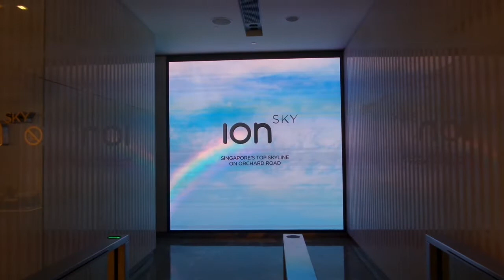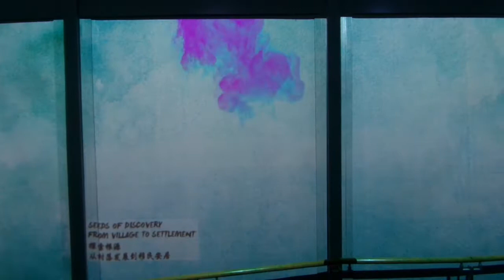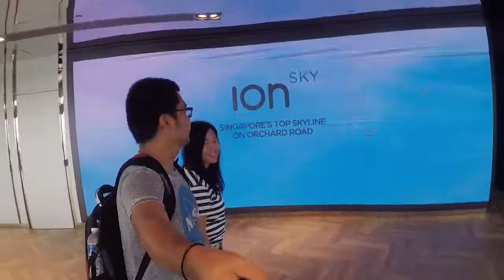Ion Sky Observation Deck : 360° Panoramic Views of Singapore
ION SKY
A new experience awaits you 56 levels above Orchard Road, 218 metres into the clouds at ION Sky. Surround yourself with sweeping 360° panoramic views of Singapore and enjoy ION Sky’s multimedia experience.

Your well-being remains our top priority. Safe distancing measures are in place with the highest standards of hygiene to ensure you enjoy the ION Sky experience with peace of mind.

“See you Soon”Song by Otis McDonald